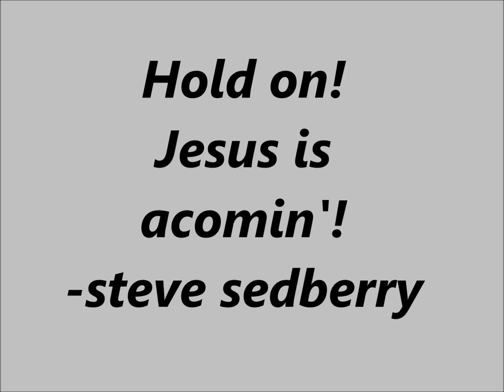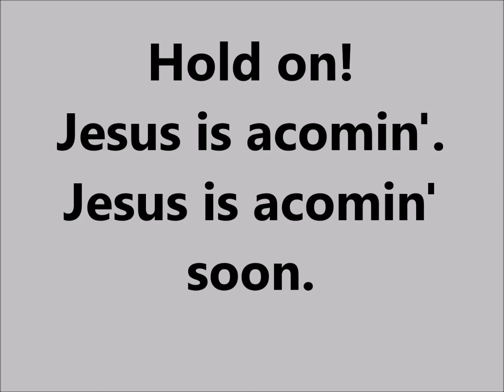Hold On! Jesus is a comin'!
original song by steve sedberry

more recent version with three verses, audio only:
Listen to Hold On, Jesus is acomin' by stevesedberry on SoundCloud